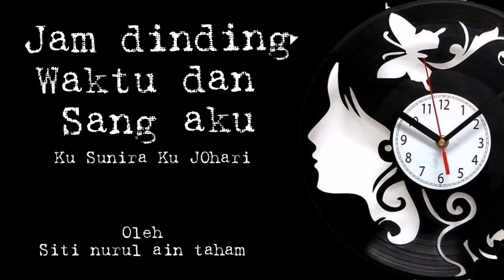JAM DINDING WAKTU DAN SANG AKU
Dari langit puisi
Deklamator cikainpipitembam
Muzik by:
Cakra khan GM music
Kekasih bayangan karaoke